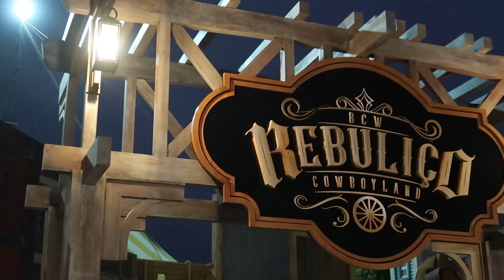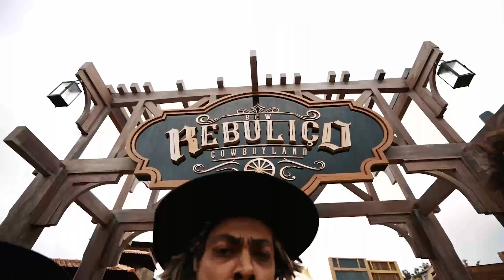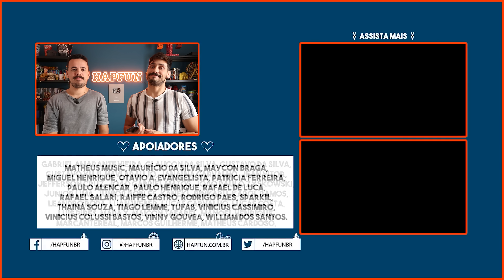Tenho MEDO dos BRINQUEDOS RADICAIS, posso CONFIAR? Respondendo as perguntas dos SEGUIDORES - Hapfun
Depois de um tempo sem esse quadro, hora do Hapfun Responde, onde coletamos as melhores perguntas do nosso instagram e respondemos em vídeo para vocês.